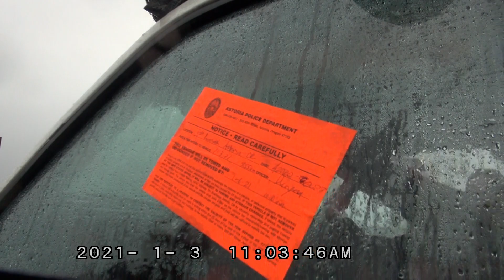cops mark van as abandoned vehicle with the homeless owner inside